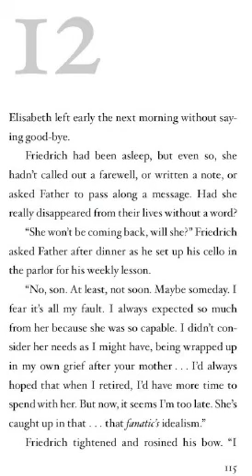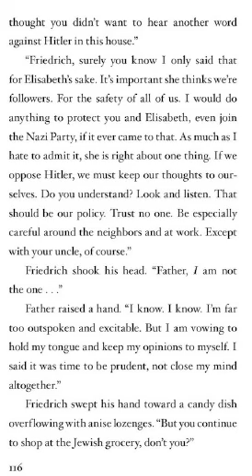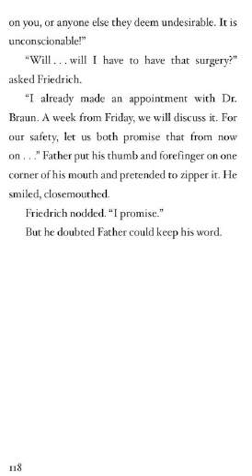Echo Chapter 12